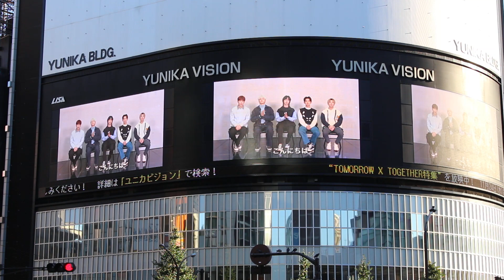TOMORROW X TOGETHER Opening tomorro x together reaction TXT YunikaVision txt reaction txt in japan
2019年3月に発表した韓国デビューアルバムが全世界44の国と地域でiTunesトップアルバムチャート1位を獲得するなど、世界中で注目を集めるTOMORROW X TOGETHER。
そんな彼らの日本1st EP『Chaotic Wonderland』リリースを記念して、YOASOBIのボーカルikuraとしても活動する幾田りらをフィーチャリングアーティストに迎えた「0X1=LOVESONG (I Know I Love You) [Japanese Ver.]」含む複数のミュージックビデオを放映

TOMORROW X TOGETHER is gaining attention around the world, with their Korean debut album released in March 2019 reaching #1 on the iTunes Top Albums chart in 44 countries and regions worldwide.　To celebrate the release of their 1st EP "Chaotic Wonderland" in Japan, we will on air their music videos and exclusive comments.

txt　0X1=LOVESONG (I Know I Love You) feat. 幾田りら [Japanese Ver.]
txt　9と4分の3番線で君を待つ (Run Away) [Japanese Ver.]
txt　Drama [Japanese Ver.]
txt　Force / THE FIRST TAKE
txt　5時53分の空で見つけた君と僕 [Japanese Ver.]
txt　MOA Diary （Dubaddu Wari Wari） [Japanese Ver.]

txt　Yeonjun
txt　Soobin
txt　Beomgyu
txt　Taehyun
txt　HueningKai

トゥモロー・バイ・トゥギャザー　スビン
トゥモロー・バイ・トゥギャザー　ヨンジュン
トゥモロー・バイ・トゥギャザー　ボムギュ
トゥモロー・バイ・トゥギャザー　テヒョン
トゥモロー・バイ・トゥギャザー　ヒュニンカイ

TXT  YEONJUN(ヨンジュン)연준
TXT  SOOBIN(수빈)スビン
TXT  BEOMGYU(범규)ボムギュ
TXT  TAEHYUN(태현)テヒョン
TXT  HUENINGKAI(휴닌카이)ヒュニンカイ
MOA モア  TXT(ティーバイティー)

투모로우바이투게더　수빈
투모로우바이투게더　연준
투모로우바이투게더　범규
투모로우바이투게더　태현
투모로우바이투게더　휴닝카이

ベストアーティスト2021　txt　reaction to txt　  Wonderland　TOMORROW X TOGETHER　Opening　tomorro x together reaction　TXT　YunikaVision　tomorro x in japan　txt　 투모로우바이투게더　トゥモローバイトゥギャザー　トゥバトゥ　투바투　トゥバ　MOA　 모아 　txt japan　 vision 　txt 일본　txt　Introduction　日本テレビ　txt　smash. presents  MUSIC BLOOD　yoasobi reaction　TOMORROW X TOGETHER